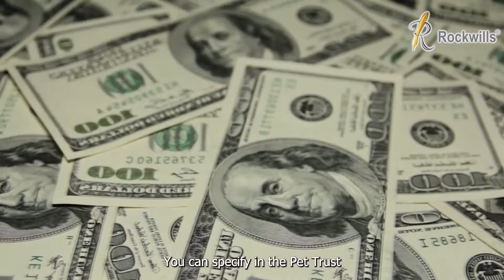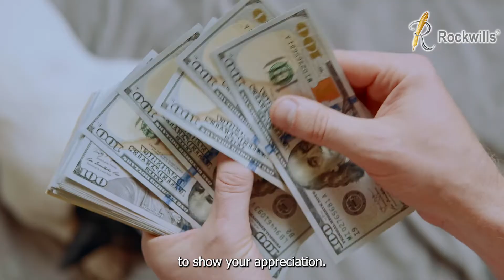Rockwills Channel EP11 : What is a Pet Trust?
If you were to pass away today, would your pet be taken care of, or would it be left to starve or scavenge on the streets?
I am sure you would like to provide the same lifestyle for your pet when you are no longer around.
We can help, talk to us about setting up a pet trust for your pet today.